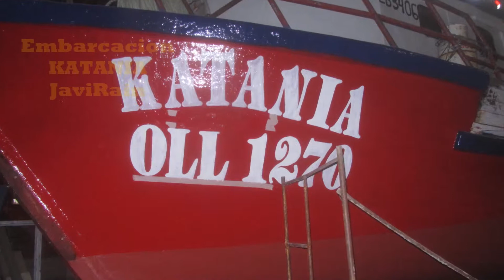katania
Embarcacion  KATANIA , EN TERMINAL DE PESCADORES   PUERTO NATALES,  PINTADO DE ROTULOS Y  LETRAS  POR JAVI RAIN 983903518